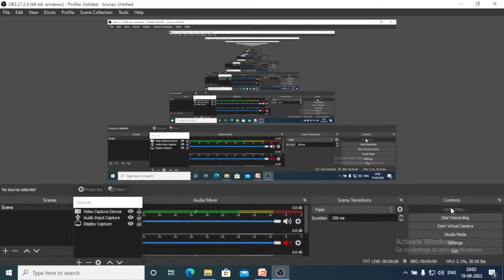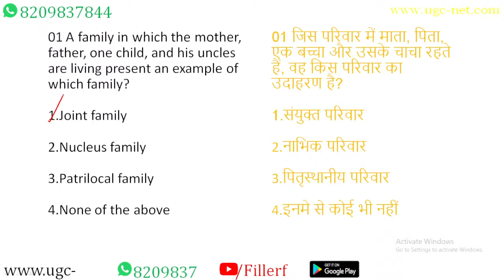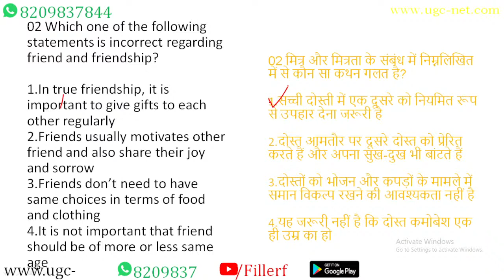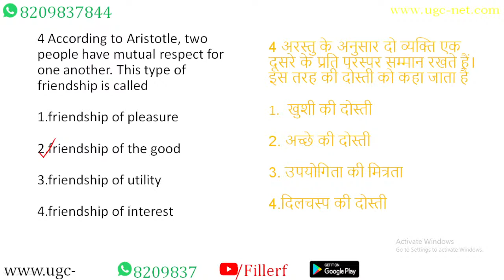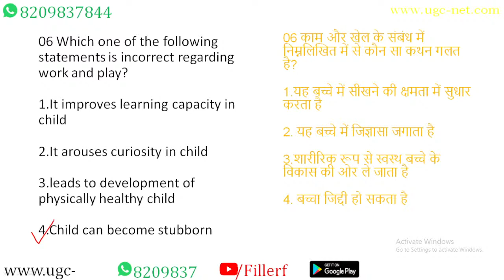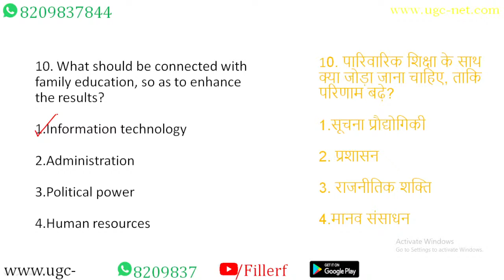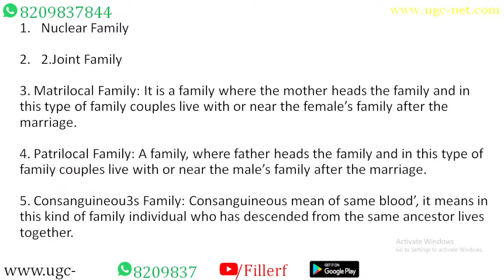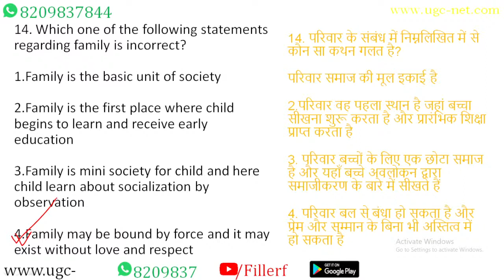#17 EVS Paper-2 26S#ctetevspreparation